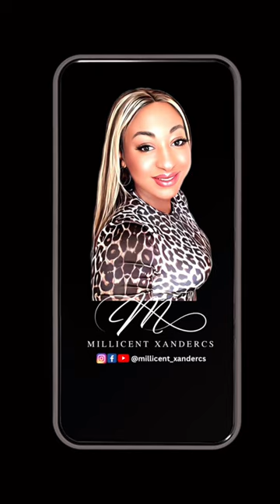Christmas Family Table Challenge: Guess The Correct Order and Win a Prize!!